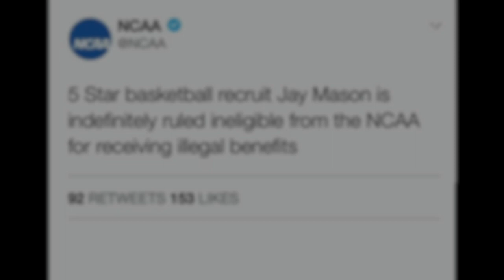NBA 2K20 MYLEAGUE/MYCAREER JAY MASON Season 3: No Options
BREAKING NEWS: Jay is ineligible to play college ball, where do we go from here?